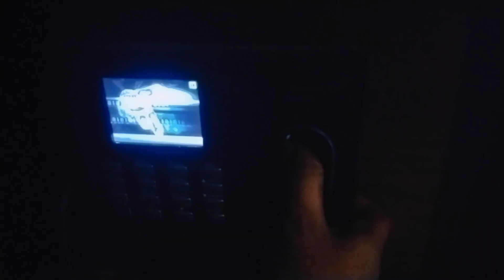Sab kuch Tabah Ho Gya 💔 | Lucknow | Armaan Malik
Sab kuch Tabah Ho Gya 💔 || Lucknow || Priya Sushil Verma Vlogs

guys do share i need this video to reach to the higher authorities .